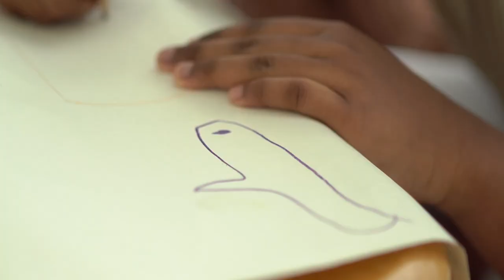Rende (CS) | La storia dell'alunno di 8 anni lasciato solo in classe